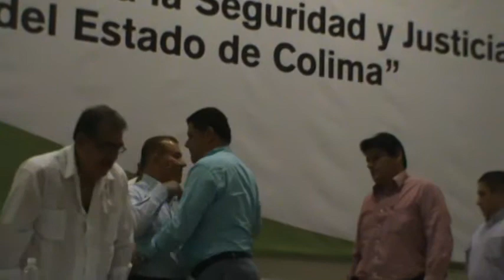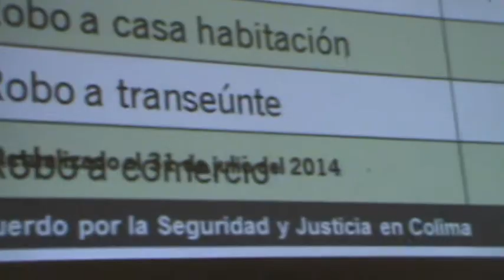DIARIOVIGIATV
Las noticias y todo el acontecer del Puerto de Manzanillo, Col. en tus manos